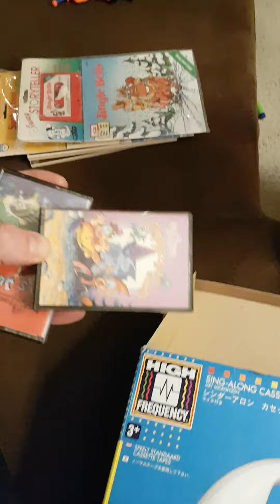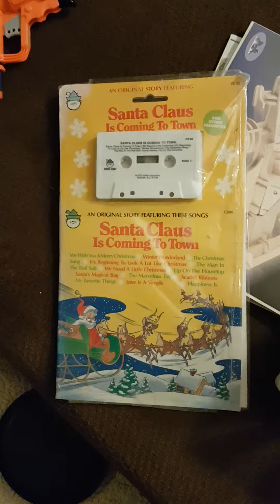a very messy christmas